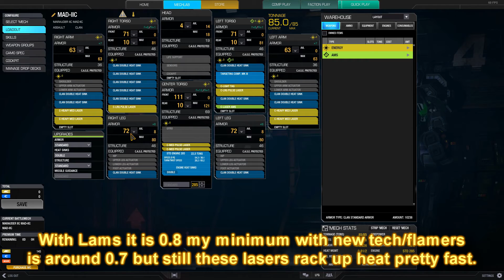MarauderIIC laservomit on quickplay incursion on river city w/ setup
There was this mech warrior event... I played some quickplay sessions. Got like 6 of them supply caches and keys wasn't a biggie. I mean ofc nothing interesting came out of them.

Also I wanted to try out my "new" setup on this b!tch (MWO marauder IIC laserboat).
This 85 ton assault is a fine mech.
In this particular setup I imagine it as a mid range laser vomit brawler.
Some say this chassis is the best of them all. So a question:
Is this the best mech in the game? or is that just personal preference?
For me: I like it. I do like other mechs as well. So I don't know.

Certainly need some adjustments but it performed well 3 out of 3 times.
Had some fun with it. :D

tl:dw: ~1000 dmg 1 kill 3 Kmdd match won.